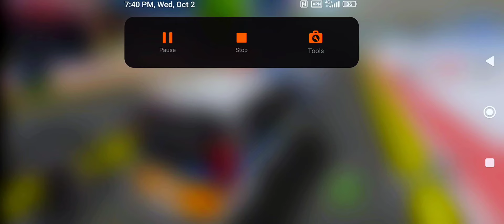DACIA, VOLSKWAGEN, FORD, BMW COLOR POLICE CARS TRANSPORTING WITH TRUCKS - BeamNG.drive